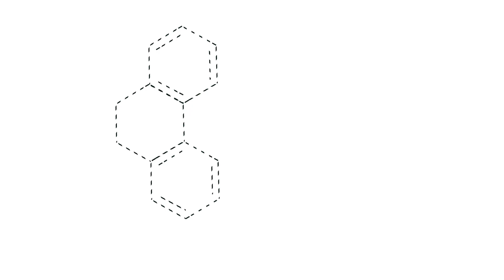Volatile Organic Compounds (VOC) - Terpenes in the Atmosphere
Volatile organic compounds (VOCs) are organic chemicals that have a high vapor pressure at ordinary room temperature. Their high vapor pressure results from a low boiling point, which causes large numbers of molecules to evaporate or sublimate from the liquid or solid form of the compound and enter the surrounding air, a trait known as volatility.

VOCs are numerous, varied, and ubiquitous. They include both human-made and naturally occurring chemical compounds. Most scents or odors are of VOCs. VOCs play an important role in communication between plants, and messages from plants to animals.

Plant volatile organic compounds are elusive and influential chemicals that are an essential part of how plants react with their environment. Similar to human pheromones, all plants emit signaling chemicals. The chemicals, called volatile organic compounds (VOCs), are ubiquitous. Hello terpenes 👋

VOCs protect plants from stress, attract insects for pollination and seed dispersal, and even send warning signs to neighbor plants and animals that predators are attacking. VOCs essentially mediate relationships between plants and the organisms with which they interact. VOCs also affect our climate globally,

Some VOCs are dangerous to human health or cause harm to the environment. Not counting methane, biological sources emit an estimated 1150 teragrams of carbon per year in the form of VOCs. The majority of VOCs are produced by plants.

When VOCs enter the atmosphere and mix with exhaust from cars and industrial buildings in the form of nitrogen oxides (NO and NOx), they combine to create ozone and smog. Ozone is created when its two primary components, volatile organic compounds (VOC) and oxides of nitrogen (NOx), combine in the presence of sunlight. VOC and NOx are often referred to as ozone precursors, which are, for the most part, emitted directly into the atmosphere. Ozone high in the atmosphere is good. Ozone down at street level is toxic and oxidizes our lungs. Ozone (O3) is produced in the troposphere as a result of a complex set of reactions that involve volatile organic compounds (VOCs) and oxides of nitrogen (NOx).

Kaitlin Urso, an environmental scientist and consultant to the Colorado Department of Public Health and Environment- Air Pollution Control Division, has been sampling air in and around cannabis cultivation facilities to monitor and understand which VOCs are most prevalent and at what levels. Not surprisingly, the most common VOCs showing up in air samples are Myrcene, Pinene, Terpinolene and Limonene.

These VOCs float up into the air, mix with NOx from car and building emissions, and create ozone. Interestingly, this is not really a problem when a farm is remote, because there isn't much NOx for the VOCs to mix with. The problem is when VOCs are emitted in urban environments, such as downtown LA and mix with car exhaust.

So trapping odor before it leaves the facility is not just a reaction to neighbors complaining about the smell. It's also to stop the creation of pollution in the form of ozone. Carbon filters that can trap molecules of varying size could capture the most common VOCs before the air exhaust leaves the facility.

Interestingly, in wine producing regions, wine producers are noticing terpenes present in their wine that was not historically present before cannabis cultivation operations popped up in the neighborhood. The terpenes from cannabis grows seem to be floating up into the atmosphere and landing on neighboring grapes before harvest.

This conversation was filmed at the Resource Innovation Institute (RII) Indoor Agriculture Energy Solutions conference, which brought state regulators together with light, plant, HVAC, green house, water, vertical farming experts and cannabis cultivators to talk energy and cultivation best practices. The hope is that when regulators get to learn from experts and the farmers they regulate, they will create sensible agriculture regulatory policy. Farmers (indoor, greenhouse and outdoor), on their part, will hopefully move towards ever increasing energy efficiency and reduced carbon footprints.

Learn more about Resource Innovation Institute